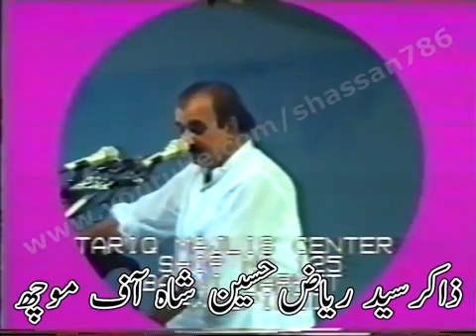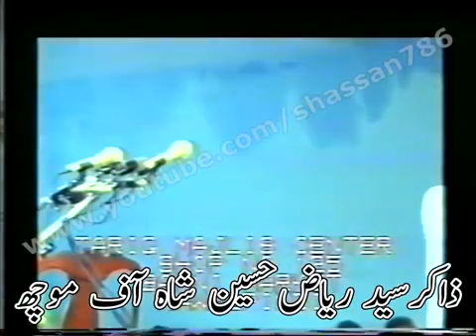Zakir Syed Riaz Hussain Shah Moch 1992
Zawar Muhammad Arif Kharani, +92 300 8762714, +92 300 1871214, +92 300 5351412